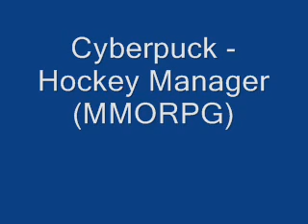Cyberpuck MLB Playoffs Mix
Cyberpuck is a great hockey manager (MMORPG) game. Watch this great video about MLB Playoffs.